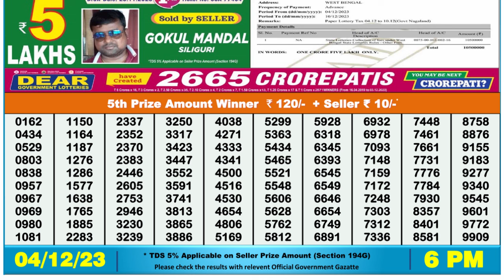Nagaland Lottery Sambad Live 6pm 04.12.23